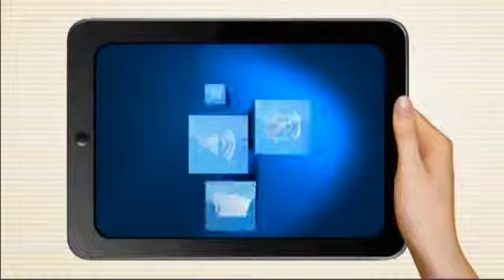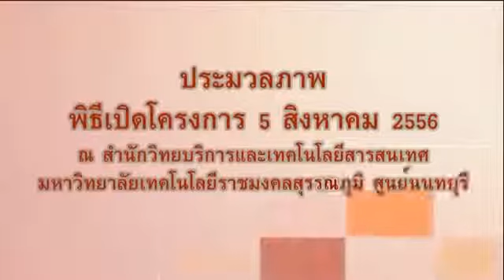เลขาธิการ สช กล่าวต้อนรับผู้เข้าร่วมโครงการอบรมการผลิตสื่อการเรียนการสอนบน Tablet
ดร.บัณฑิตย์ ศรีพุทธางกูร เลขาธิการคณะกรรมการส่งเสริมการศึกษาเอกชน­กล่าวต้อนรับผู้เข้าร่วมโครงการอบรมการผลิ­ตสื่อการเรียนการสอนบน Tablet หลํกสูตร การผลิตสื่อการเรียนการสอนเพื่อใช้งานบน Tablet